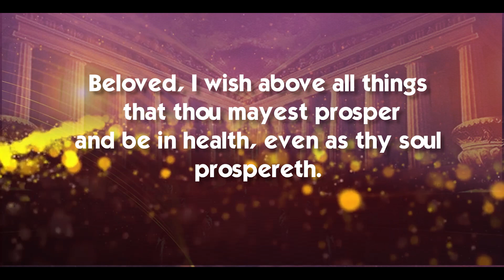A PRAYER FOR YOU! YES YOU... PROPHET VICTOR KUSI BOATENG